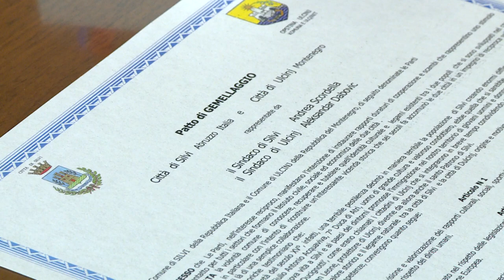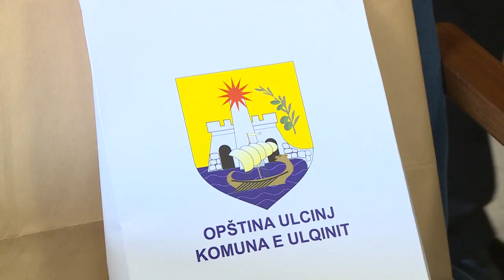Da oggi Silvi e Ulcinj (Montenegro) sono città gemellate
Siglato il gemellaggio, questa mattina, tra Silvi e Ulcinj, comune del Montenegro. A legare le due città sono secoli di migrazioni e ora i rapporti sono stati ufficializzati guardando anche al futuro.